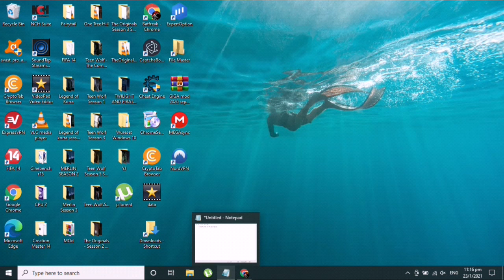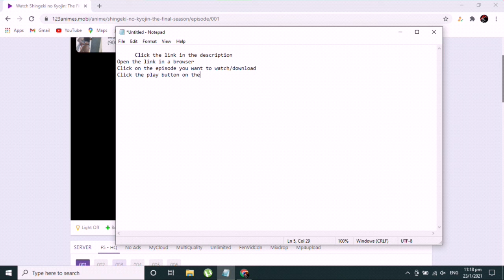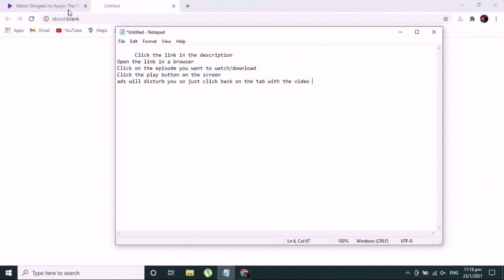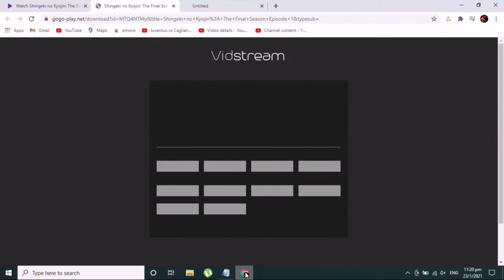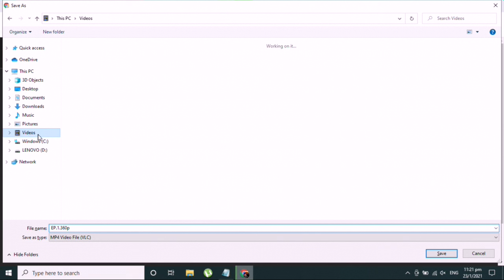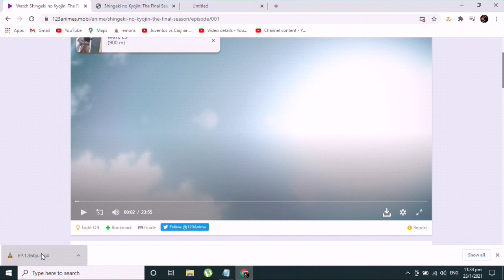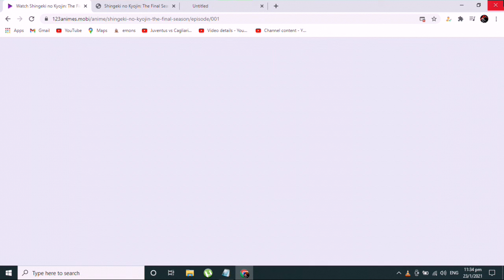Attack on Titan Season 4 | How to download Attack on Titan | How to watch Attack on titan for free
For Android and PC

00:00 Intro
0:21 How to download Attack on Titan full episodes
2:22 just click the play button to watch online free
6:14 Proof

Tracks:
When you are using this track, NCS simply ask that you put this in your description:

NCS rules to avoid copyright
Want to use this track? Please copy & paste this into your description:

© Check out NCS Usage Policy on how to use NCS music in your videos

This is a Educational video continue at your own risk!